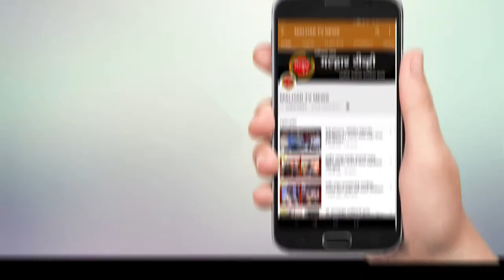पनवेल उपजिल्हा रुग्णालयाचे काम २५ जूनपूर्वी पूर्ण करून द्या - पालकमंत्री रविंद्र चव्हाण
पनवेल (प्रतिनिधी)  पनवेल उपजिल्हा रुग्णालयाचे काम सार्वजनिक बांधकाम विभागामुळे रखडल्याने सिडकोचे अध्यक्ष आमदार प्रशांत ठाकूर यांनी त्यावर नाराजी व्यक्त केल्यावर उपजिल्हा रुग्णालयाचे काम २५ जूनपूर्वी पूर्ण करून द्या, असे आदेश रायगड जिल्ह्याचे पालकमंत्री रविंद्र चव्हाण यांनी अधिकाऱ्यांना दिले.
      पनवेल उपजिल्हा रुग्णालयाचे काम अनेक महीने रखडले असल्याच्या तक्रारी आल्याने आज( बुधवार, १२) रायगडचे पालकमंत्री रविंद्र चव्हाण व सिडकोचे अध्यक्ष आमदार प्रशांत ठाकूर यांनी पाहणी केली.  यावेळी महापौर डॉ. कविता चौतमोल, सभागृह नेते परेश ठाकूर, स्थायी समितीचे सभापती मनोहर म्हात्रे, प्रभाग समितीचे अध्यक्ष शत्रुघ्न काकडे, नगरसेवक नितिन पाटील, संतोष शेट्टी, आरोग्य खात्याच्या उपसंचालिका गौरी राठोड, जिल्हा शल्य चिकित्सक डॉ. अजित गवळी, पनवेलचे वैद्यकीय अधीक्षक नागनाथ एमपल्ले, सार्वजनिक बांधकाम खात्याचे कार्यकारी अभियंता सतीश श्रावदे, उप अभियंता सत्यनारायण कांबळे उपस्थित होते.
          रायगड जिल्ह्यातील सर्वसामान्य नागरिकांसाठी, तसेच वाढत्या रस्ते अपघातातील जखमींना तातडीने उपचार मिळावे, यासाठी पनवेल येथे शासकीय रुग्णालय उभारावे, अशी मागणी करण्याबरोबरच रुग्णालयाच्या उभारणीसाठी आमदार प्रशांत ठाकूर यांनी सातत्याने पाठपुरावा केला.  त्यांच्या प्रयत्नांनुसार १०० खाटांचे उपजिल्हा रुग्णालय आणि २० खाटांचे ट्रामा केअर सेंटर पनवेलमध्ये आकार घेत आहे. या रुग्णालयाच्या उभारणीसाठी आवश्यक निधी मिळवून देण्यासाठीही त्यांनी शासनाकडे सतत पाठपुरावा केला.  सध्या उपजिल्हा रुग्णालयाचे काम अनेक महीने रखडले आहे. ते काम पूर्ण होऊन रुग्णालयाचे लोकार्पण व्हावे, यासाठी आमदार प्रशांत ठाकूर यांचे प्रयत्न सुरु आहेत. त्यानुषंगाने रुग्णालयाच्या कामाची माहिती घेण्यासाठी नामदार रविंद्र चव्हाण यांनी रुग्णालयाच्या कामाला भेट दिली. यावेळी आमदार प्रशांत ठाकूर यांनी सार्वजनिक बांधकाम खात्याच्या भोंगळ कारभारामुळे रुग्णालयाचे काम रखडले असल्याचे पालकमंत्र्यांच्या निदर्शनास आणून दिले. यावेळी पालकमंत्र्यांनी कार्यकारी अभियंता सतीश श्रावदे  यांना उप जिल्हा रुग्णालयाच्या इमारतीचे दरवाजे, शौचालायची कामे, सफाई  आणि लादी पॉलिश व संबंधित कामे १५ दिवसात पूर्ण करून आरोग्य खात्याला इमारतीचा ताबा देण्याचे आदेश दिले.
      आरोग्य उपसंचालिका गौरी राठोड यांनी, आमची यंत्रसामुग्री आलेली असून ती बसविणे आणि १०७ पदे मंजूर आहेत,  त्यातील ५४ पदे प्रतिनियुक्तीने
भरून रुग्णालय सुरू करता येईल त्यासाठी १५ दिवसांचा अवधी लागेल अशी माहिती दिली. १७ जूनपासून सुरू होणार्‍या विधिमंडळाच्या अधिवेशनावेळी आरोग्यमंत्री एकनाथ शिंदे यांच्या बरोबर बैठक घेऊन उरलेल्या कामांना मंजूरी घेण्याचे यावेळी ठरले असून लवकरच हे उपजिल्हा रुग्णालय रुग्णांच्या सेवेसाठी कार्यान्वित होणार आहे.